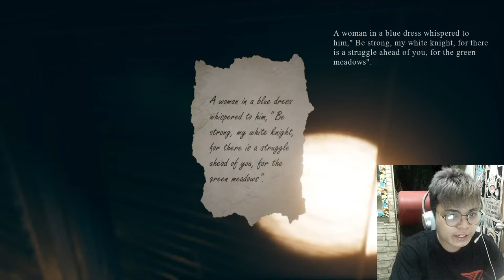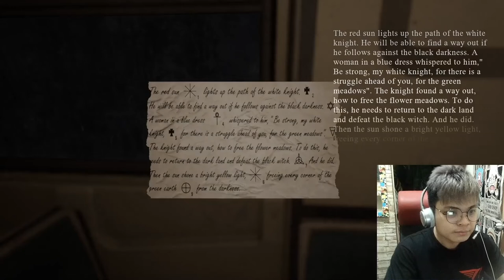Find Yourself | Trauma ng nakaraan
Explore the truly frightening subway cars and find out what fears the main character will have to face.